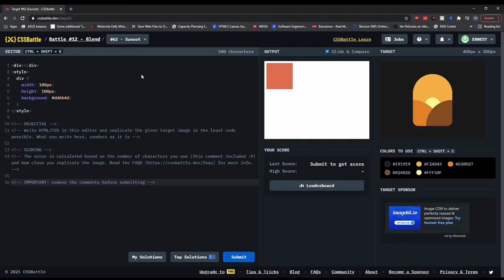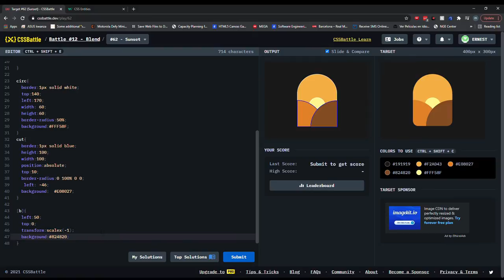CSS Battle 62 Sunset